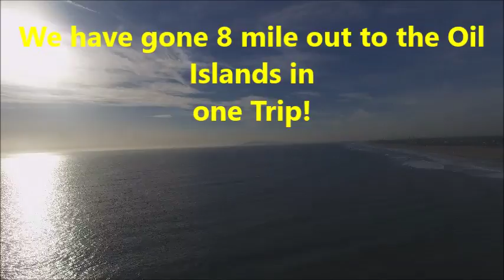A SUBSCRIBER requested a quick video of one of my Drones!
This is just a quick 2 minute "Fly Over" the Ocean.  Only go about 1 mile and come right back.  I apologize for the video quality.  It's very poor because this was just some random video I had on my cell phone.  I will post a much better one when I get back into town.